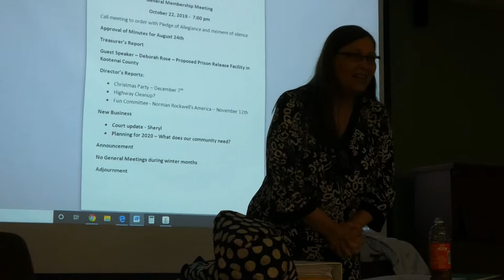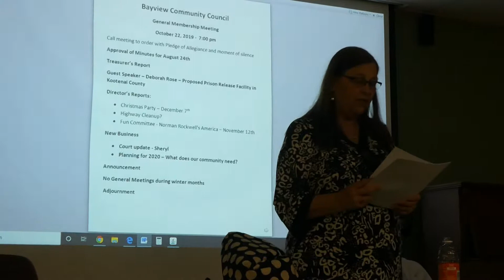DEBORAH ROSE, OCTOBER 22, 2019 COUNCIL MEETING, BAYVIEW